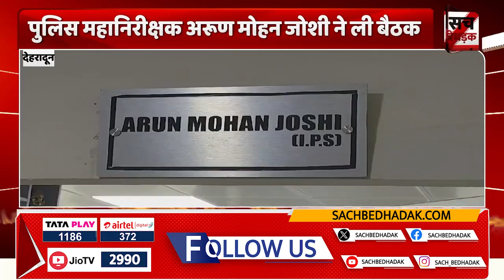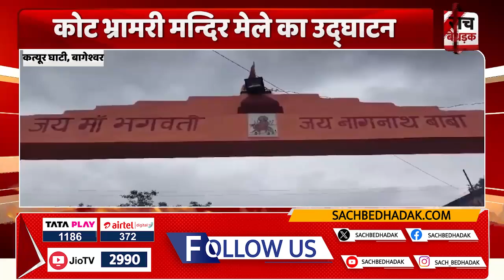12:30 बजे के बुलेटिन में देखिए Uttarakhand की छोटी-बड़ी खबरें एक साथ | 11 September 2024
About Video: 12:30 बजे के बुलेटिन में देखिए Uttarakhand की छोटी-बड़ी खबरें एक साथ | 11 September 2024